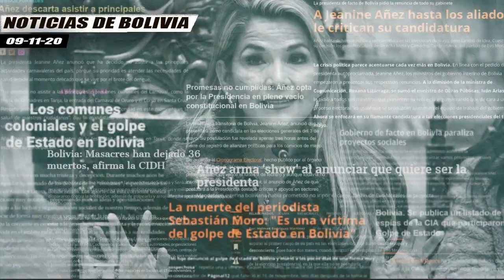Evo Morales regresa a Bolivia después de casi un año de exilio - "No pensaba volver tan pronto"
El expresidente boliviano cruzó la frontera con Argentina, donde llevaba desde diciembre del año pasado.